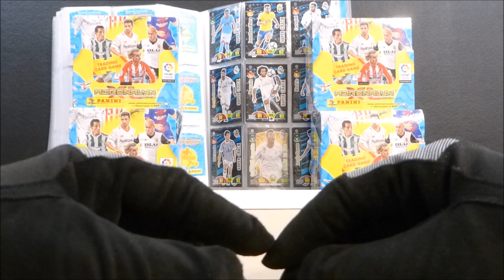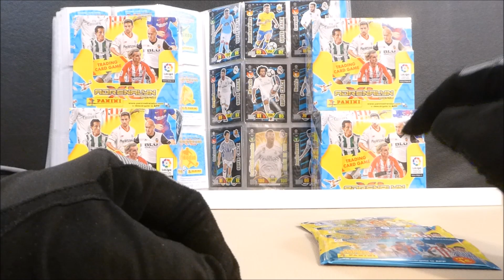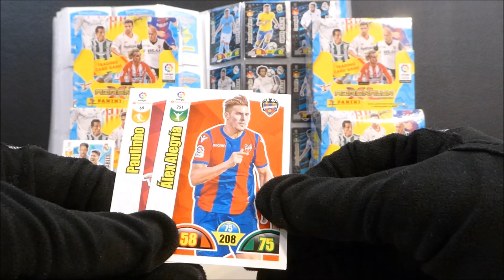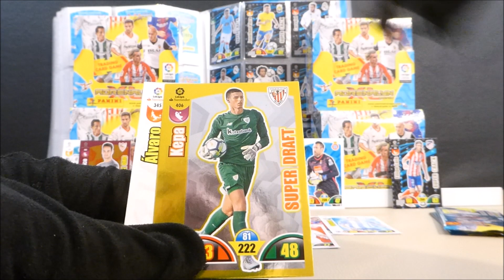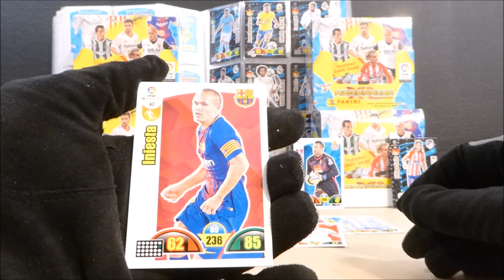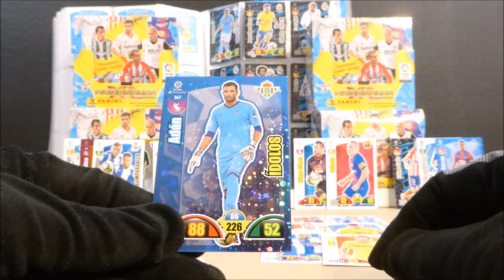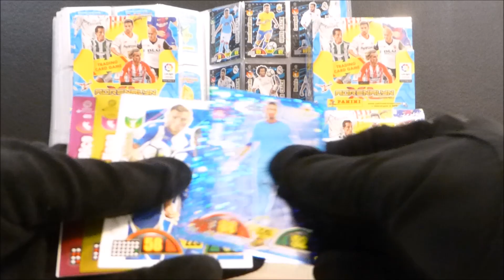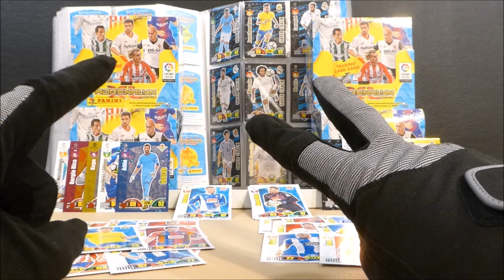ADRENALYN XL PREDICCION COPA DEL DEY 2018 ESPAÑOL VS BARCELONA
H H H ...HOL A PIPI HOLAS !!!
Aqui otra prediccion de la COPA DELREY 2018
ESPAÑOL VS BARCELONA --IDA--